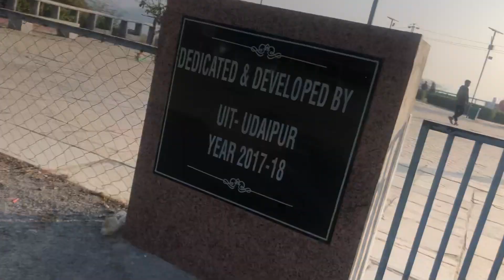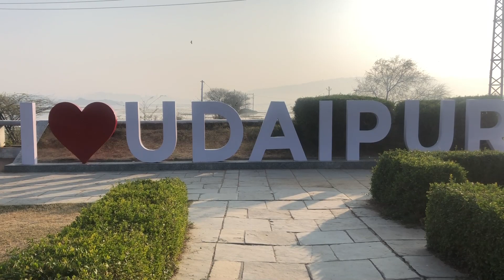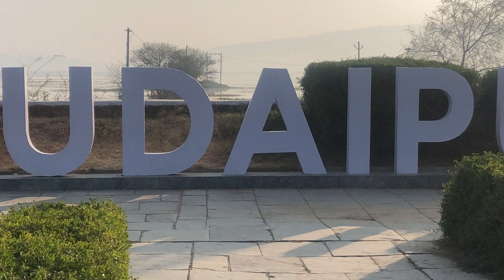Morning Cycling at Pratap Park